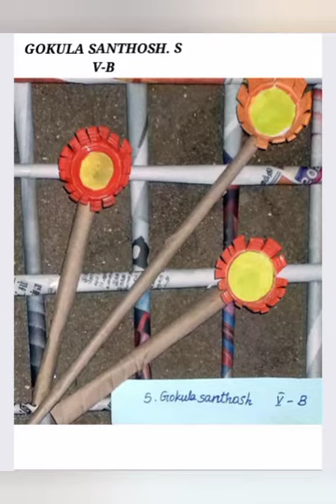Art From Waste By Our III Std Kids - Veveham Matric Higher Secondary School